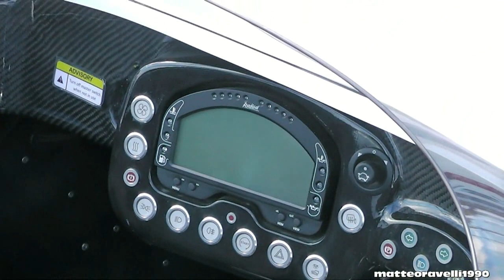Radical SR3 Sound!